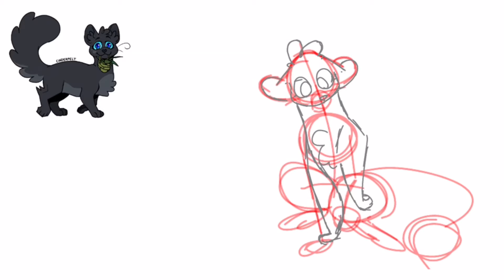Warrior Cats Challenge 4/10 | Favorite Medicine-Cat | IbisPaint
Day 4 of the Warriors Art Challenge.

Theme: Favorite Medicine-Cat

Character: Cinderpelt. I love how she grew from a super energetic apprentice to a calm and responsible medicine cat. She did this while also going through a traumatic injury. She truly loved her job as a medicine cat, and always did what was best for her clan mates.